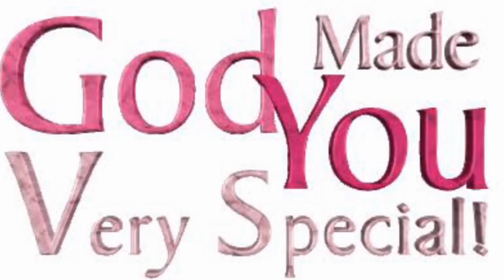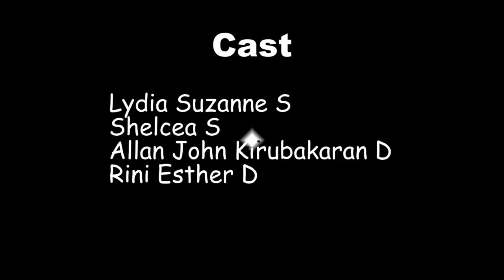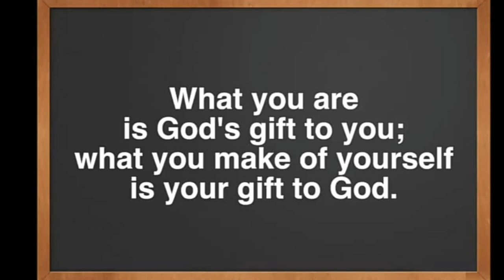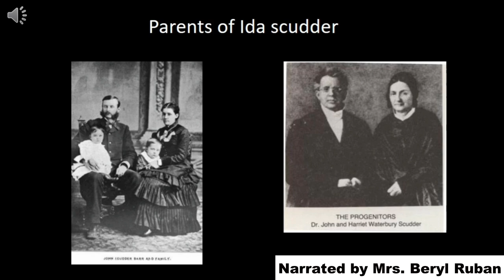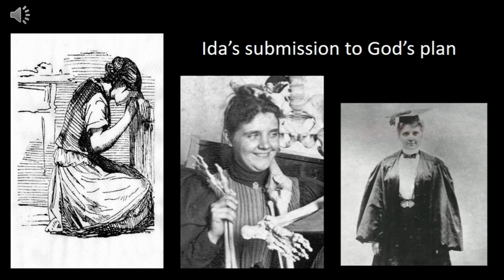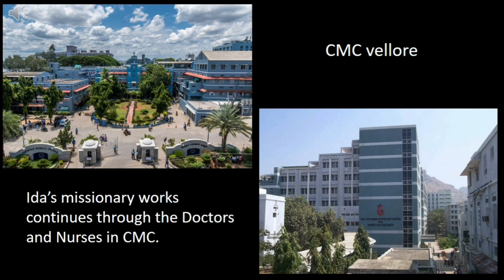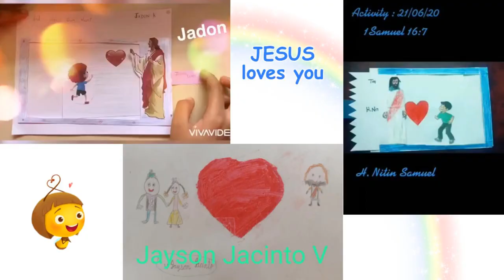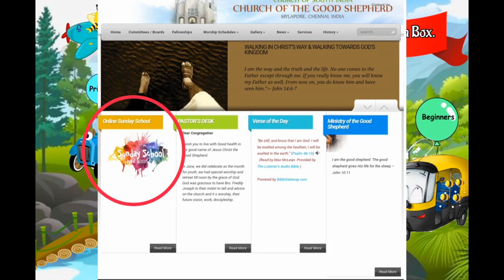Sunday School General Devotion - 28th June 2020